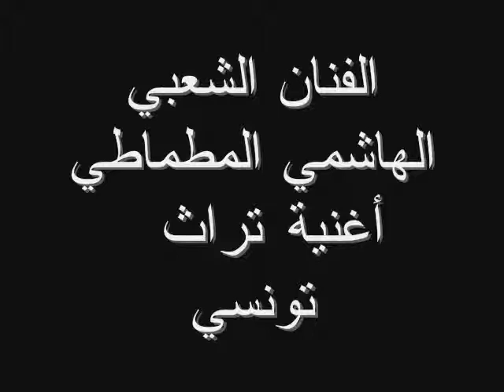Hechmi Matmati Weekend mag 09 03 2013 أغنية تراث تونسي